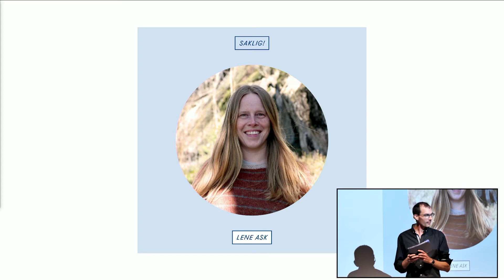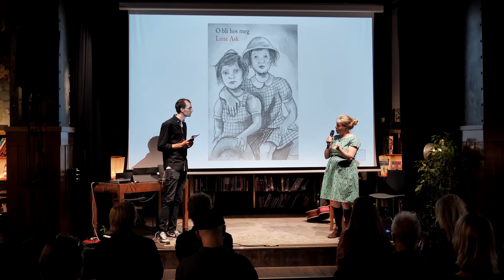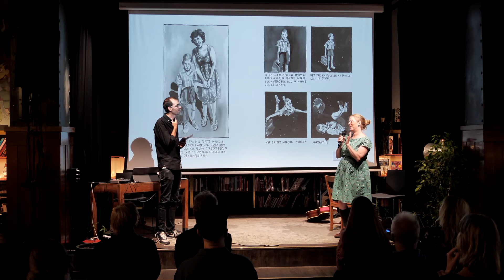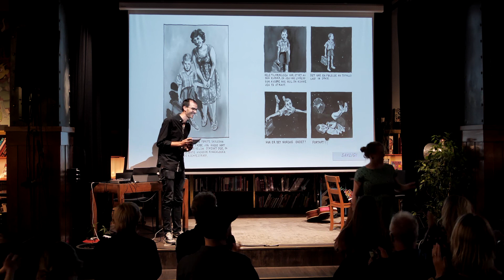Lene Ask på åpningen av utstillingen Saklig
Tegneserieskaper Lene Ask blir intervjuet av Hans Ivar Stordal om boka "O bli hos meg".

Fra åpningen av utstillingen «Saklig! Norges beste tegneserier fra virkeligheten» på Serieteket, Deichman Grünerløkka. Åpningen fant sted 19. august 2021. Utstillingen er finansiert av NFFO og er et samarbeid med Serieteket, Strand forlag, No Comprendo Press, Cappelen Damm og Egmont.